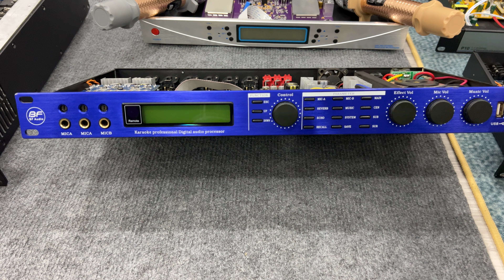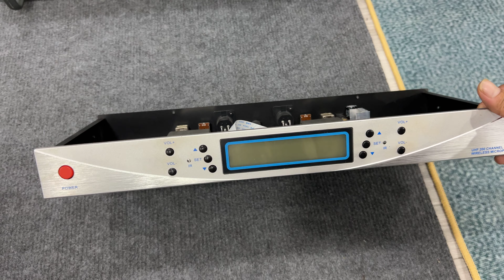Đẩy bãi thanh lý - vang số bãi cao cấp - micro baiervires bãi giá rẻ LH:0988.583.183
________Audio_Huyền __________
- Cung cấp và lắp đặt thiết bị âm thanh chuyên nghiệp:
Thương  Hiệu Huyền Audio – Là thương hiệu hàng đầu tại Việt Nam trong lĩnh vực cung cấp hệ thống bán lẻ thiết bị âm thanh chính hãng liên quan đến karaoke, phòng hát và Gia Đình,... với giá ưu đãi tốt nhất trên thị trường. Và tư vấn, thiết kế, thi công lắp đặt hệ thống âm thanh chuyên nghiệp. Mong muốn mang đến cho khách hàng sự trải nghiệm tuyệt vời, với sự hài lòng và chất lượng cao nhất, trên từng sản phẩm, đặc biệt chế độ bảo hành tốt nhất – Chỉ có tại  Huyền Audio